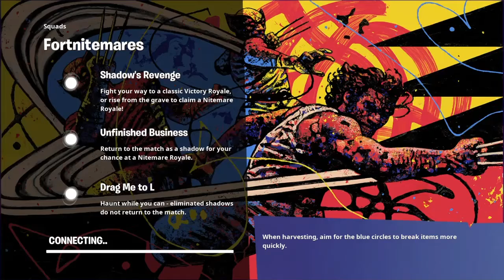killing midas and geting the new pickaxe